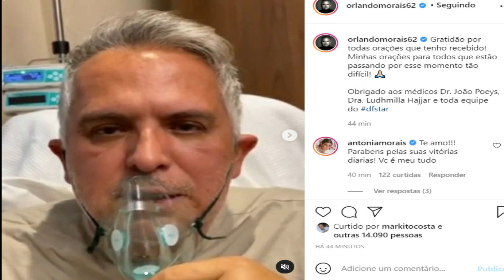TRISTE NOTÍCIA! Acaba de chegar TRISTE notícia sobre atriz Glória Pires, BRASIL ORANDO!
TRISTE NOTÍCIA! Acaba de chegar TRISTE notícia sobre o marido da atriz Glória Pires, Cantor Orlando.

👉 Compartilhe Facebook
👉 Compartilhe Instagram

O canal NETCLICK, tem como objetivo trazer informações sobre notícias dos famosos. Prezamos a credibilidade pelas informações divulgados,  e por isso, busca averiguar em meios de comunicação confiáveis, antes de fazer a publicação de qualquer conteúdo,  a fonte de cada notícia é creditada no vídeo de forma oral ou escrita na descrição do mesmo.

Nosso intuito não tem como objetivo ofender ninguém. Caso tenha algum conteúdo que publicamos e que alguém se sinta ofendido por gentileza entrar em contato conosco via e-mail. Obrigada!